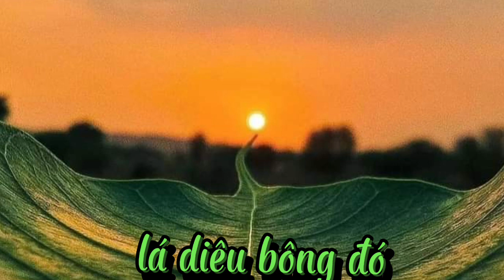Lá Diêu Bông- tr bày: Tuấn Kiệt: t giả; Trần Tiến